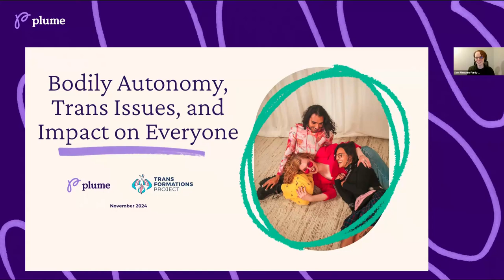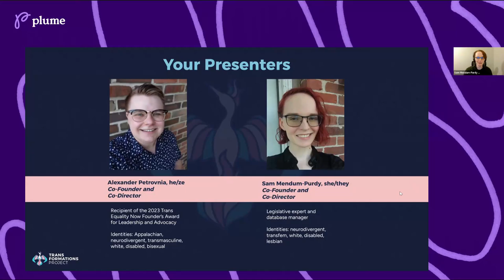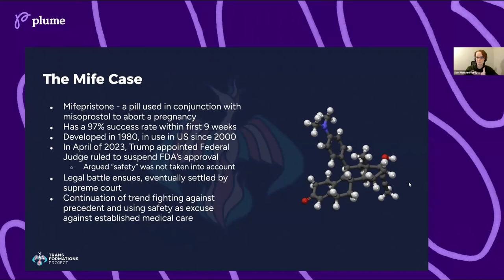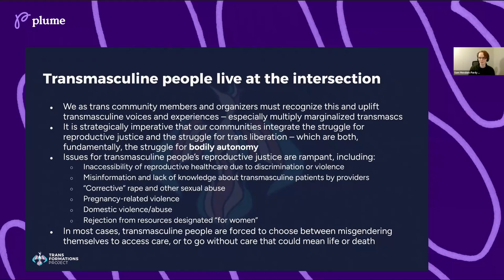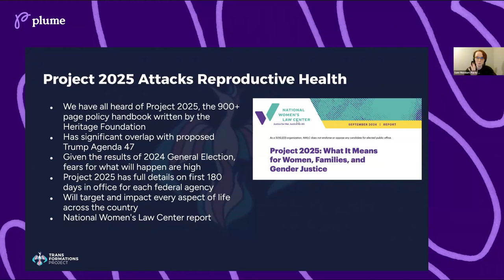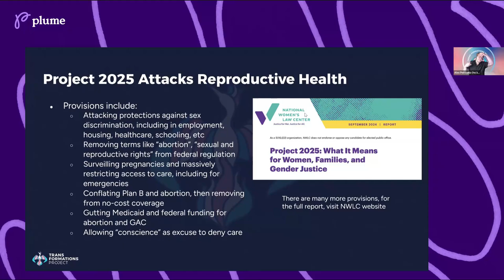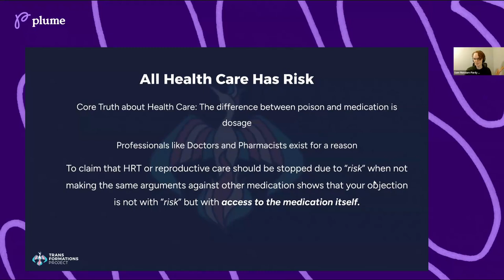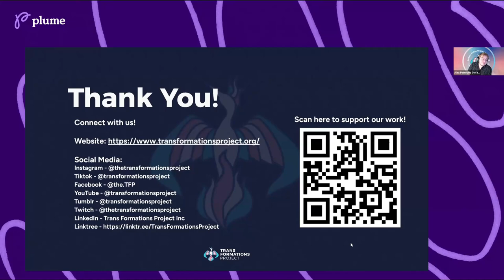Bodily Autonomy and Trans Issues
Bodily autonomy has been a significant issue in the 2024 election. Both gender-affirming care and reproductive rights are, in fact, two fights in the same battle. In this presentation, the Trans Formations Project will explore how these fights are interconnected. From the Dobbs decision to the 167 anti-trans bills passed nationwide, this hydra has many heads. Join us and learn the true scope of what is being done so we can create a future where our bodily autonomy is respected.

11/14 - Financial Literacy for Queer and Trans Folks
11/19 - Fashion Outside the Binary
11/25 - Trans Intimacy: Platonic, Romantic, and Sexual Relationships
12/11 - Trans Surgery Q&A

Plume provides gender-affirming care directly from home. Our experienced healthcare providers understand the unique needs of the trans community. Your membership with Plume includes everything you need to start, continue, and maintain your gender-affirming hormone treatment. We know everyone has different goals for their transition and we are here to help you navigate your journey. Get started at $32/mo with insurance OR $99/mo via self-pay